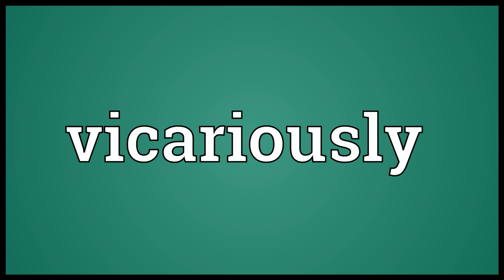Vicariously Meaning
Video shows what vicariously means. In a vicarious manner.. indirectly, as, by, or through a substitute.  vicariously pronunciation. How to pronounce, definition by Wiktionary dictionary. vicariously meaning. Powered by MaryTTS